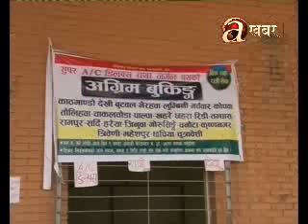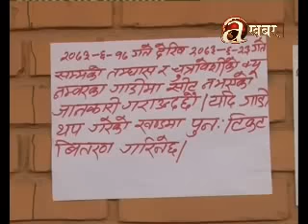Distant travelers confused after bookings end at early stage